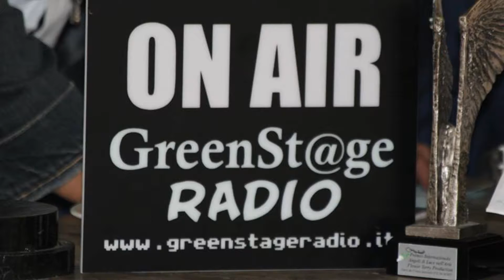PREMIO INTERNAZIONALE ANGELI DI LUCE NELL'ARTE 2018 Jingle Spot 1 Radio RGS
Premio Internazionale Angeli di Luce nell’Arte 2018
Previsto per : 16 Giugno 2018 dalle ore 10.30 alle ore 24,00
e avrà luogo presso lo splendido scenario
del Parco nei Cimini Bio Resort
Soriano nel Cimino Viterbo ( Italia )
Sul Sentiero Sacro degli Angeli di Luce
e presso la sala della cultura del BioLago del
Parco dei Cimini Bioresort
L’evento è
Organizzato e curato dall’Artista Flower Terry Production
di Reggio Emilia in collaborazione con:
Ass. Arte & Cultura in movimento di Spett.le Lorella Caporossi e famiglia
Presso Parco dei Cimini Bio Resort Soriano Viterbo
Per un Progetto che ha come principale obbiettivo il favorire la cultura l’Arte e gli Artisti , Nazionali ed Internazionali con orientamento guidato settoriale di acquisizione e valorizzazione degli stessi nel mondo .
Arte & Cultura con L’Editore Critico d’Arte Francesco Chetta di Milano
Il Sindaco di Soriano nel Cimino Fabio Menicacci
L’ illustre Maestro scultore Roberto Joppolo noto in tutto il mondo per la sua immensa maestria e valori celestiali
Sarà con noi per il Polo dedicato alla Cinematografia ’ l’ illustre Produttore Cinematografico Maestro Giuliano Simonetti che ha maggiormente contribuito all’affermazione del made in Italy grazie al suo contributo nel mondo del cinema.
La Spett.le Scrittrice e Artista Pier Isa della Rupe e Franco Pierini
della Piana Sacra del Montecchio a Bagnaia Viterbo “ 1 Parco esoterico letterario riconosciuto da ente pubblico”
l’ Ingegnere Sandro Cecchi direttore di Sguardi Sonori Infinite Spaces col grande Maestro Internazionale Ennio Morricone tra terra e cielo, celebrando l’amore al parco dei Cimini sul Sentiero Sacro degli Angeli e col Centro Astronomico tra i più belli d’Italia , situato all’interno dello splendido scenario del Parco dei Cimini
Team Support della Produzione Spett.le Fausto Unico Ricco
La splendida Premiazione avverrà presso l’ incantevole
scenario dell’Azienda agrituristica Parco dei Cimini Bioresort